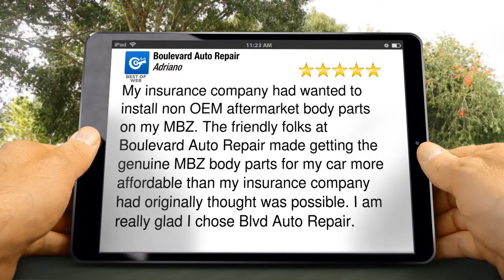Van Nuys Mercedes Repair | Auto Body Mercedes Service | Smart Cars Repairs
Boulevard Automotive Repair is the Premier Mercedes Repair Center servicing in and the Los Angeles area.  We specialize in the mechanical repairs of Mercedes-Benz vehicles.  Whether your Mercedes-Benz is old or new, we can service, repair and bring life back to it.

My insurance company had wanted to install non OEM aftermarket body parts on my MBZ. The friendly folks at Boulevard Auto Repair made getting the genuine MBZ body parts for my car more affordable than my insurance company had originally thought was possible. I am really glad I chose Blvd Auto Repair. - Adriano